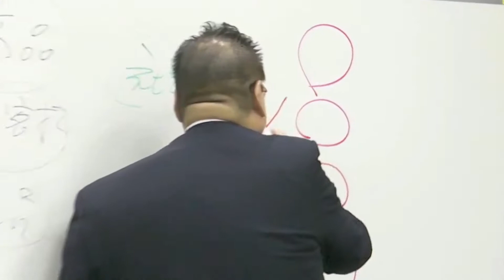【人生 夢】”成功者が語る”夢を持ち続けることの大切さとは！？「TOMA１００年」